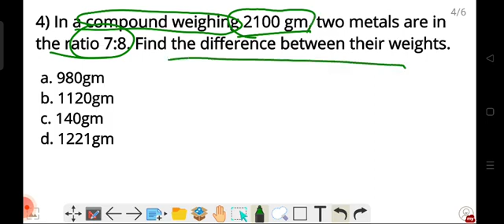Maths Questions (Part-2) -Target 16,800+ jobs 2023 Grade 3 and Grade 4 Assam Police